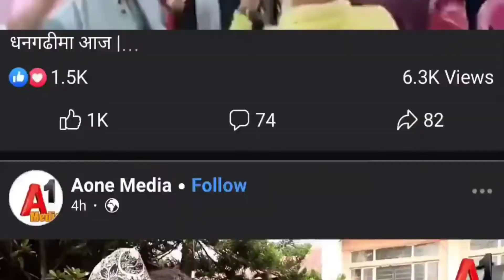Rabi lamichhane भव्तापूर्वक धनगढी @खापरएजुकेसनधनगढी